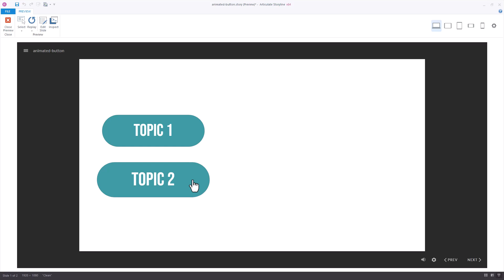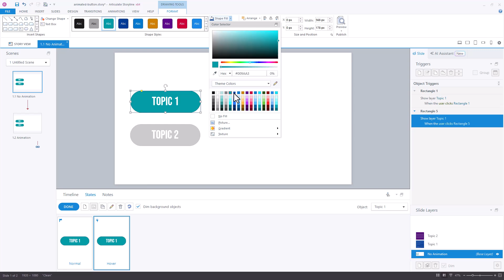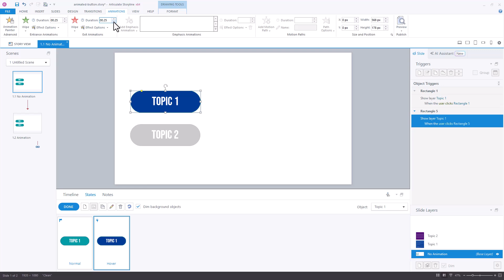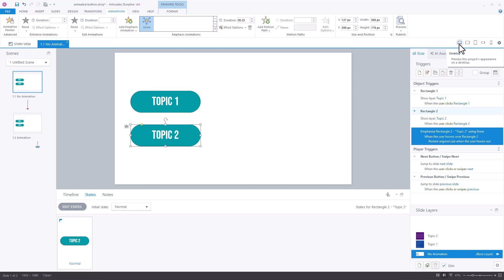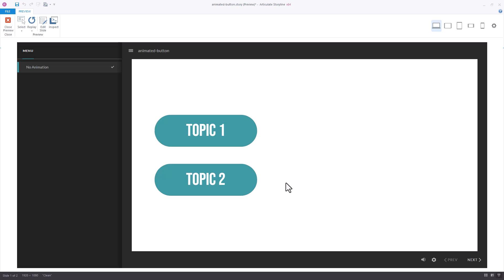How to Build Animated Buttons in Articulate Storyline 360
In this video, we'll show you how to use shapes, animations, and Storyline's built-in states to create animated buttons that add elegance and visual interest to your Storyline course.